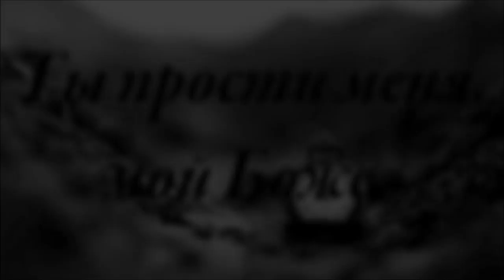Ты прости меня | МСЦ ЕХБ Альбом "Не превзойденная страна"